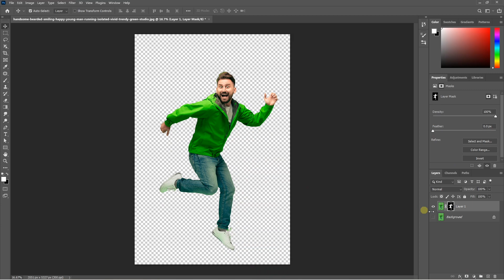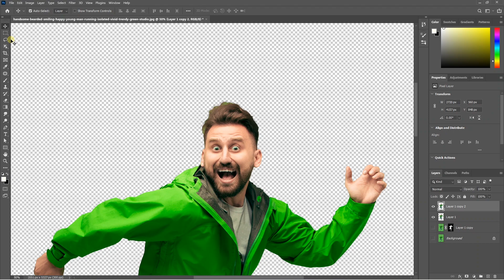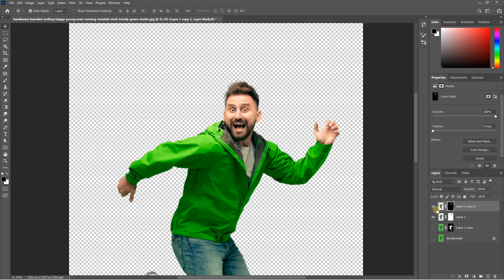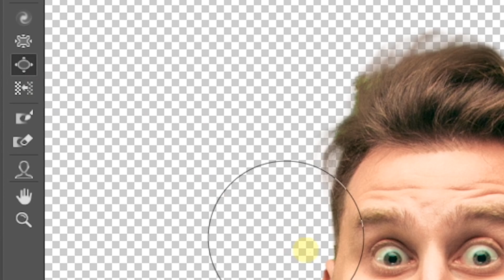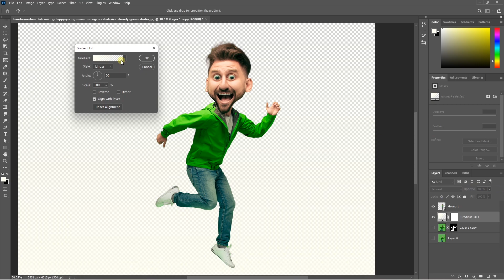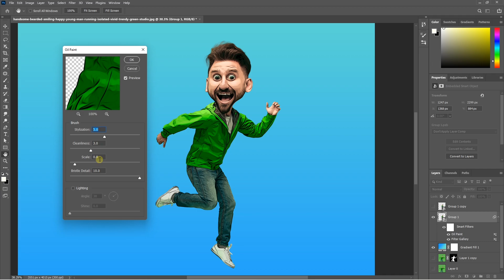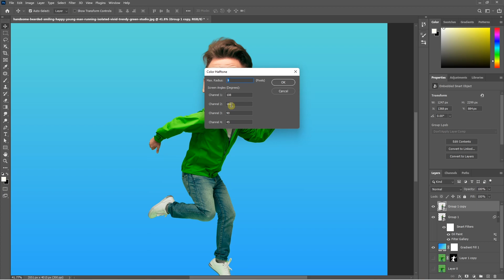How to do comic caricature effect using photoshop | Tamil photoshop tutorial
In this video you can learn to make caricature comic effect using Photoshop by some simple techniques. Hit like if enjoy the tutorial.

00:00 Intro & Setup
00:21 Cutout and hair masking
02:33 Splitting the Head and Body
03:10 Making the Head Funny
04:48 Adding the background
05:00 Comic Effect
06:25 Final comparison